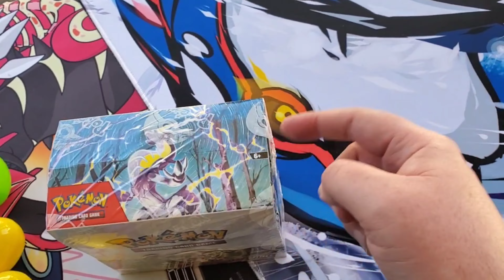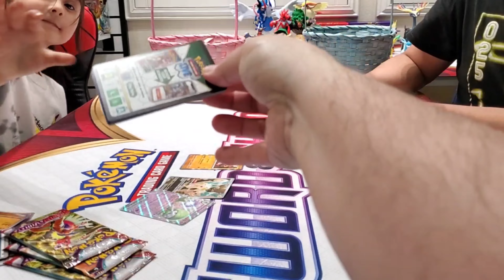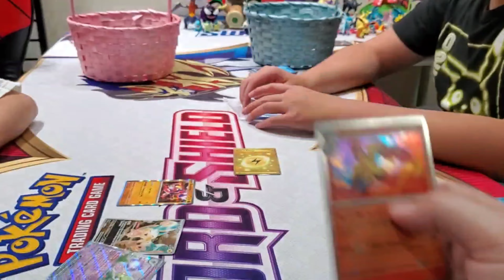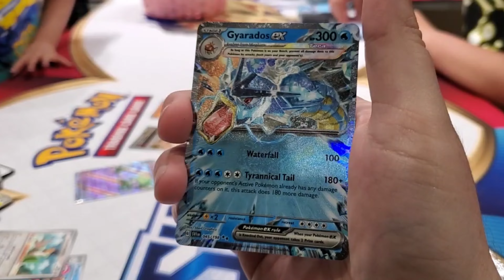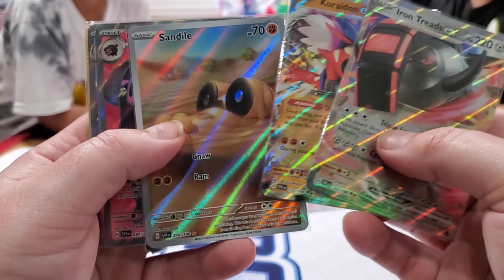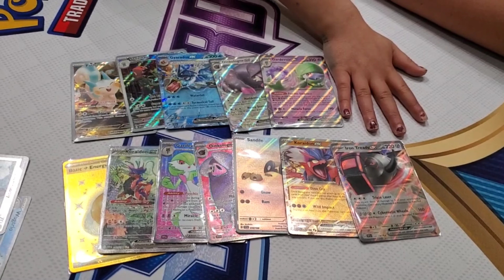HAPPY EASTER! BUNNY HOP RACE CHALLENGE! Backyard Battle For NEW POKEMON CARDS Rematch!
EASTER BATTLE! Time for the bunny hop challenge in this year's backyard battle to see who will win the most Pokemon cards! Ethan and ari will battle their way to see who can bunny hop to to reach the rare golden egg first! This video is packed with challenges, candy, money, pokemon cards, pack battles and more surprises you don't want to miss out on! Happy Easter to your family from ours.